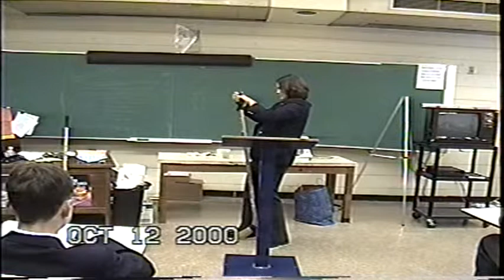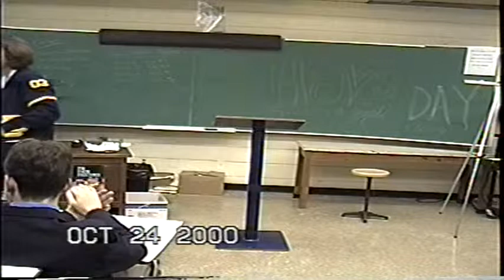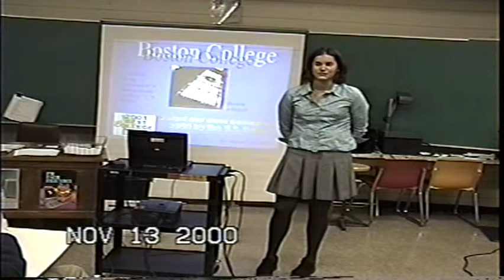Michelle DCDS Class Lecture